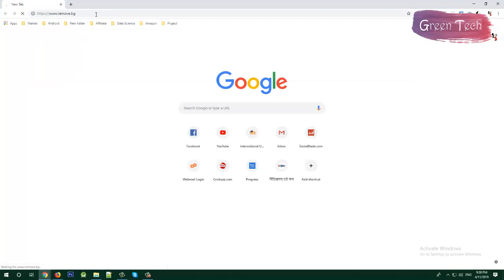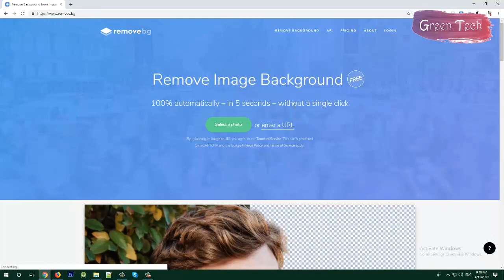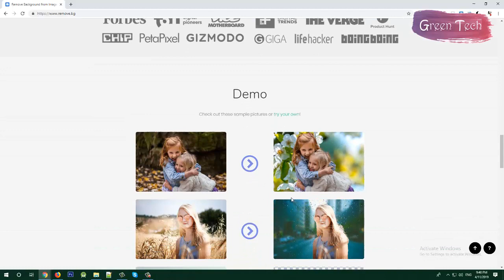How To Remove Image Background | Green Tech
Another new tutorial how to remove image bg without Photoshop. For remove background you can remove.bg website. You can do remove background from photo with a single click now.